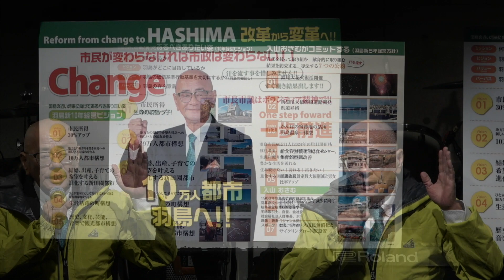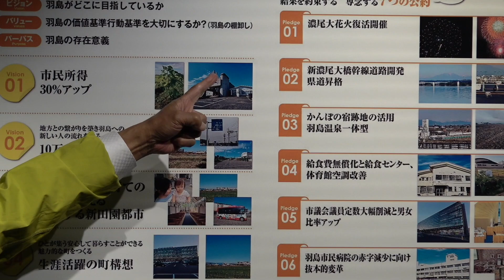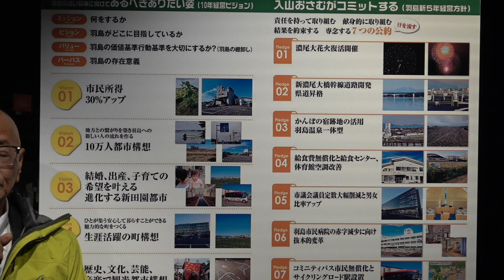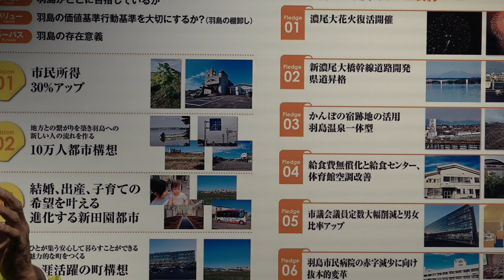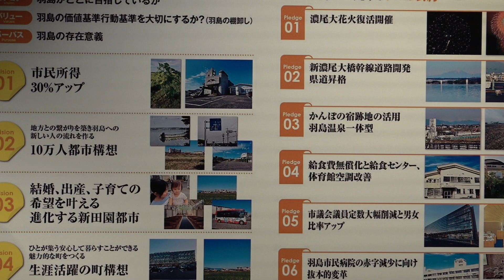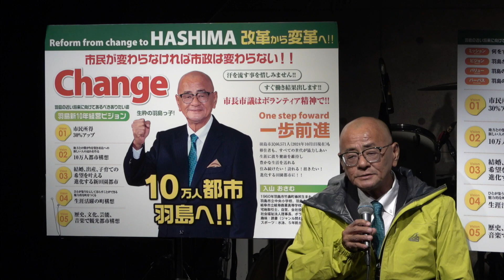vol 8 ー羽島市長選 出馬表明 入山 おさむ ー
🎥YouTubeオンラインLIVE配信
 Online Live Streaming  Service